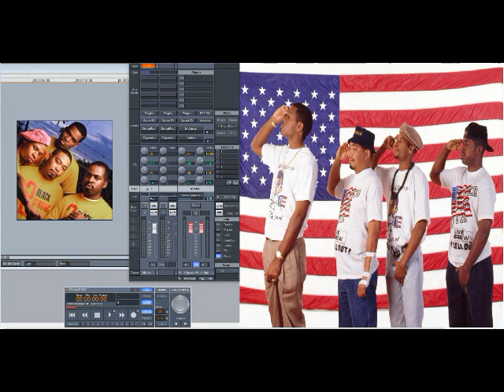The 2 Live Crew – Move Somethin’ (Slowed Down)